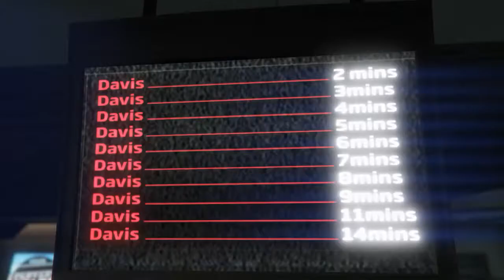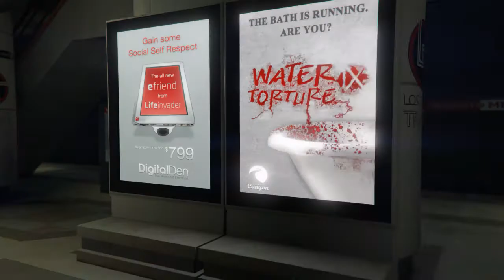Simeon The Dude 4